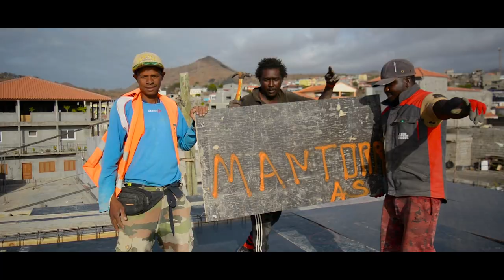Mantorras _ka bu para de luta(vídeo official) by Leal Nuno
Letra _ mantoras   Audio_ VM pro   Vídeo _ by Leal Nuno